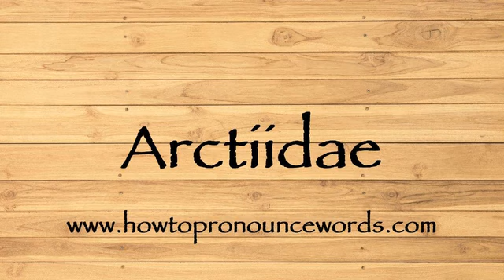How To Pronounce Arctiidae ? How To say Arctiidae New Video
To learn about "how to pronounce Arctiidae in american english" topic , please

Our video is all about "how to say Arctiidae in english" subject   but we   try to cover the   subjects:

-how to pronounce Arctiidae in english

-how to pronounce Arctiidae in british english

-how to pronounce Arctiidae correctly

Take a deep breath and see the following video about how to pronounce Arctiidae in english

how to pronounce Arctiidae in american english is a WARM subject and I did my best to produce a YouTube video around this subject

That brings me to the end of the video, however if you desire more complimentary "how to pronounce Arctiidae " pointers, visit our